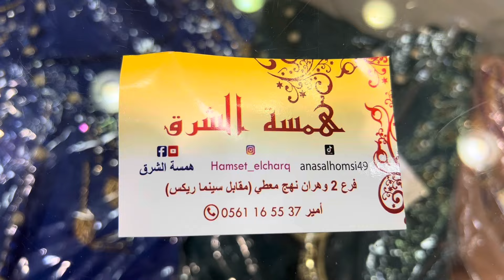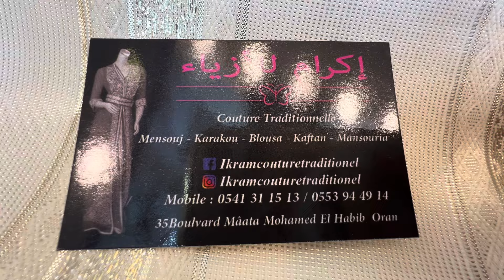جوله في محل بيع وخياطه قفطان وبلوزه وهرانيه ومنسوج وكراكو مع توصيل